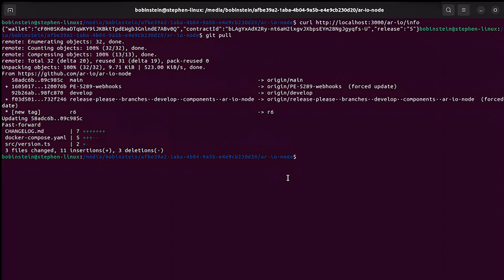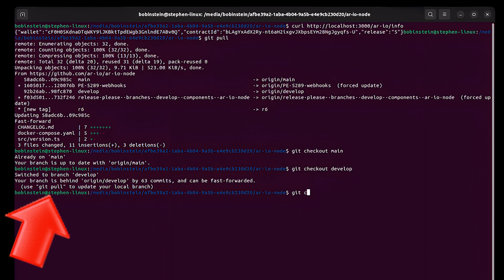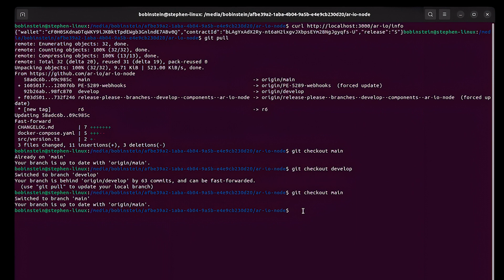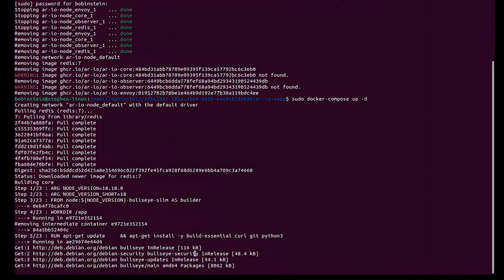AR.IO Gateway Upgrade Guide | AR.IO Walkthrough Tutorials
In today's tutorial, we're upgrading to the latest AR.IO Gateway release. First, check your current version at localhost Port 3000/ar-io/info. I found myself on release five but aimed for release six. Inside your AR.IO repository, a simple Git pull fetches the latest updates. Encounter a Git error? Likely it's due to local edits. Use Git Stash to sideline these changes, as the gateway's code usually doesn't need modifications to run.

If your release ends in "-pre," it means you're on the dev branch. Switch to the main branch with Git Checkout main for stable versions. Post-update, bring down your gateway with Docker Compose down, adding "--rmi all" to clear old Docker images. Restart it using sudo Docker compose up -D, no build flag needed as Docker builds automatically. Verify your successful upgrade to release six with Curl. This streamlined process ensures your gateway stays current, with any future changes clearly announced.

► ar.io main channel: @ario_network